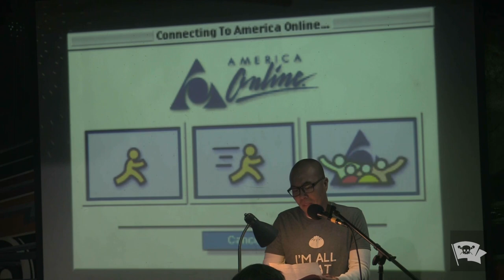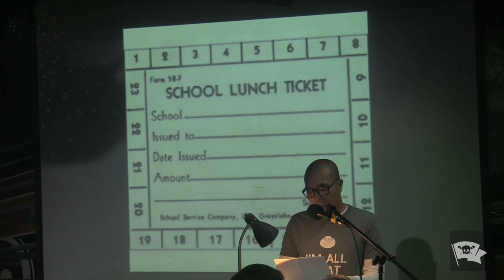Jay Vu | ON DIM SUM AND CHICKEN FEET | The VAMP Nonfiction Showcase | January 2024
"What says White Anglo-Saxon more than a German engineered Wolfsburg limited edition Volkswagen Jetta?"

So Say We All is a 501c3 non-profit literary and performing arts organization whose mission is to help people tell their stories, and tell them better, through creating performance opportunities, educational offerings, and accessible media forums.

Our stories are made possible by the generation support of our members and audiences.